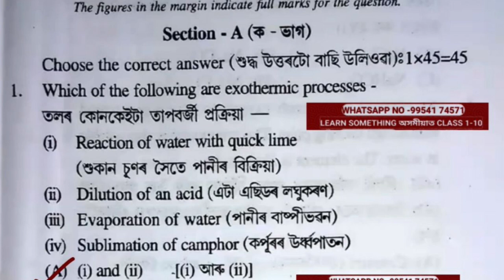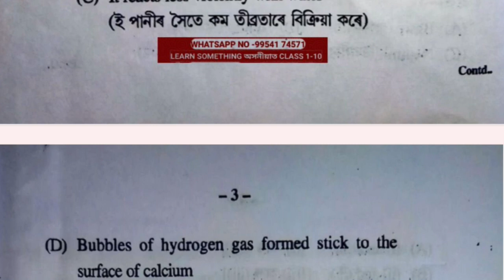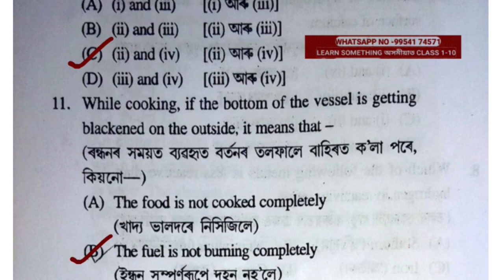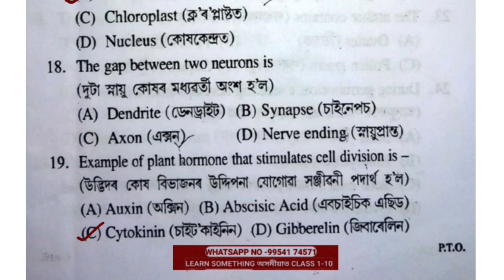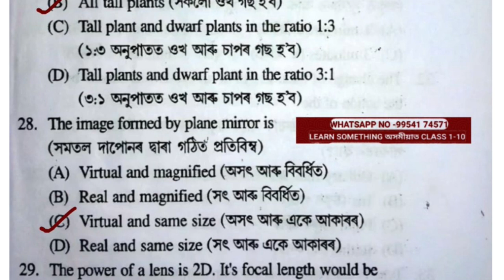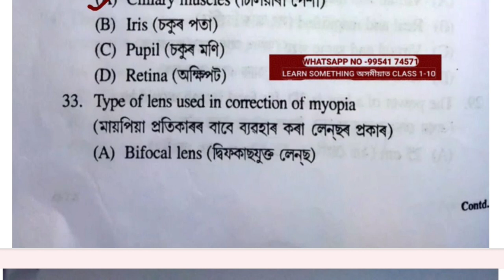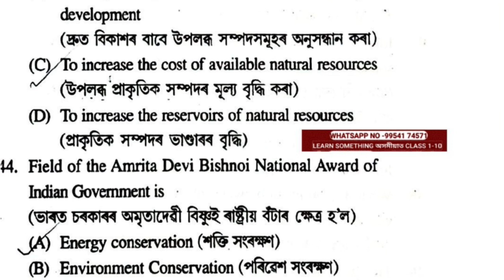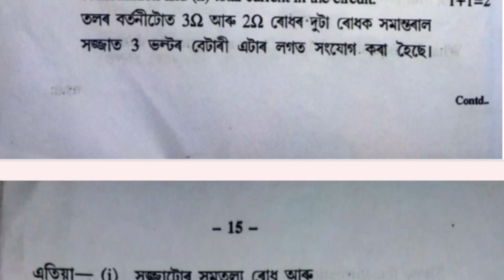Solved MCQ'S. Hojai District Class 10 General Science Pre-Final Assessment Exam 2024 Question Paper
About Video ✅👉 Solved MCQ'S. Hojai District Class 10 General Science Pre-Final Assessment Exam 2024 Question Paper